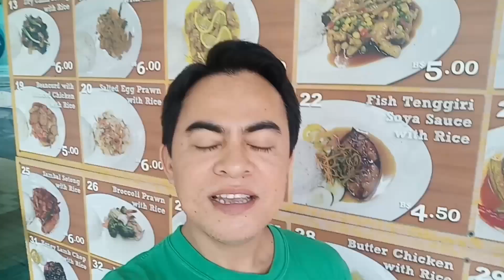ONE BEAUTIFUL MORNING IN BRUNEI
ONE BEAUTIFUL MORNING IN BRUNEI.  A walk to a nearby river.